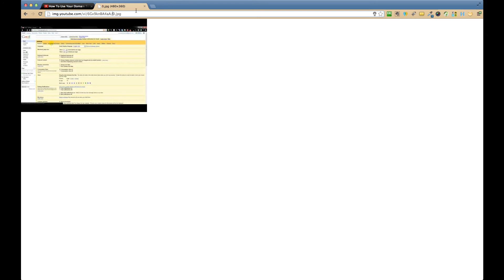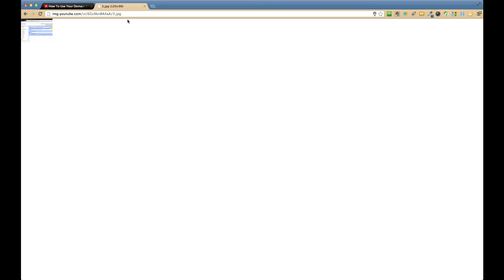How To Get YouTube Thumbnail Images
Just a quick How to get YouTube thumbnail images off a video. It is quite simple and in this video I quickly show you how to do that. More information on my blog can be found

Where you see "VIDEO_ID" is where you'd put the unique block of characters that identifies that video. So if the link is to your video then simply use 6Gv9knBA4aA for the "VIDEO_ID" part of the above URL.

Next you see the "#" in the URL and that represents one of the 3 thumbnails that YouTube auto produces for you when you upload a video. Drum roll please... you simply use "1,2,3" for that "#" symbol. Well... you could use "0" and that gives you the bigger Thumbnail Image for the video. Examples below here.